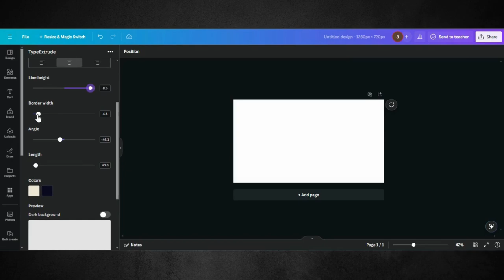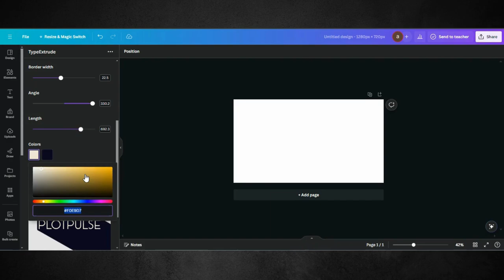Shadow Text Effect Canva Tutorial | Shadow Effect In Canva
Welcome to our latest Canva tutorial, where we'll unveil the secrets of adding depth and dimension to your designs with shadow effects! Whether you're a graphic designer, marketer, or content creator, mastering shadow effects in Canva can elevate your visuals and make them stand out from the crowd.

In this step-by-step guide, we'll walk you through the process of creating stunning shadow effects using Canva's intuitive platform. From subtle drop shadows to bold 3D effects, you'll learn how to use shadows to add realism, depth, and visual interest to your designs.

00:00 Demo Of End Results
01:01 Editing Tutorial
01:15 Tips & Tricks
01:40 Ending

The credit of music to @CumbiaDeli